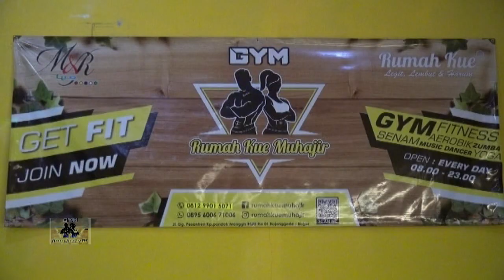Senam Kreasi - Terong Di Cabein - Gerakan nya Sangat Gampang Sekali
GYM FITNES Rumah Kue Muhajir AEROBIC SENAM ZUMBA MUSIC DANCER DAN YOGA OVEN : EVERY DAY 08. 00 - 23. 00 Senam Kreasi Terong Dicabein